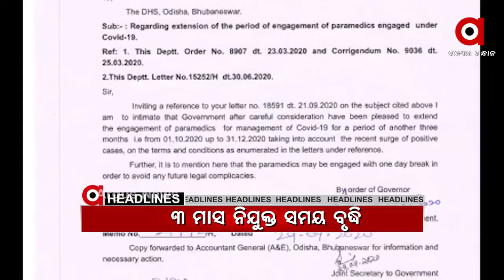Argus Morning Buzz